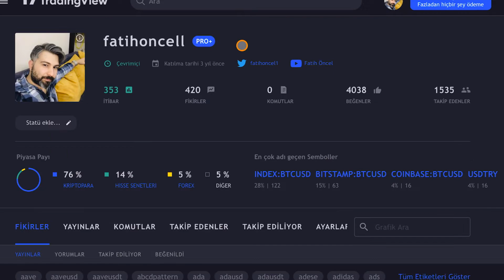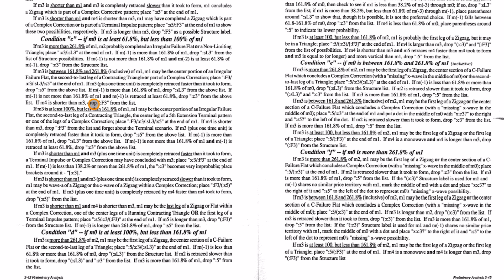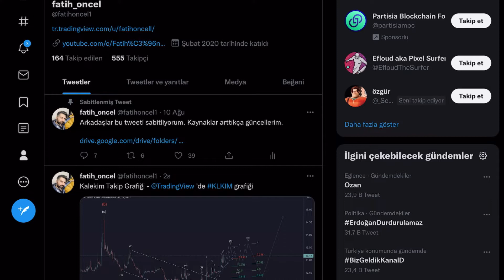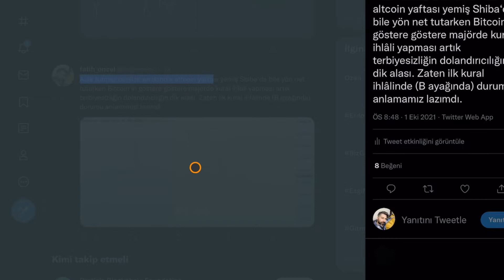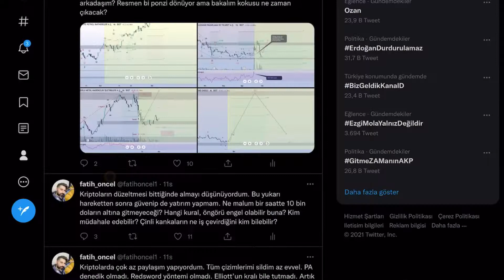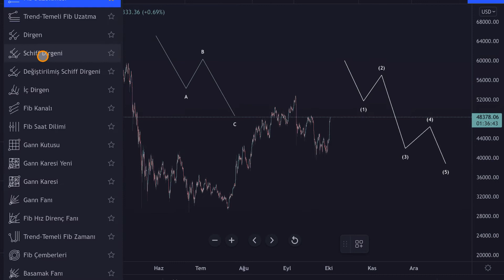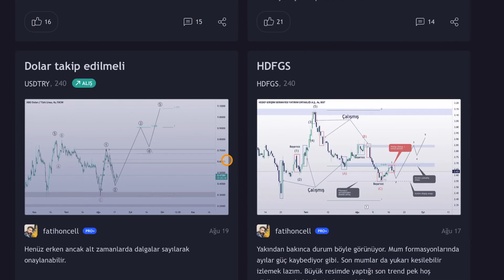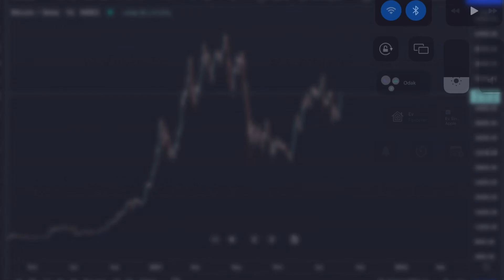Bitcoin son hareketi